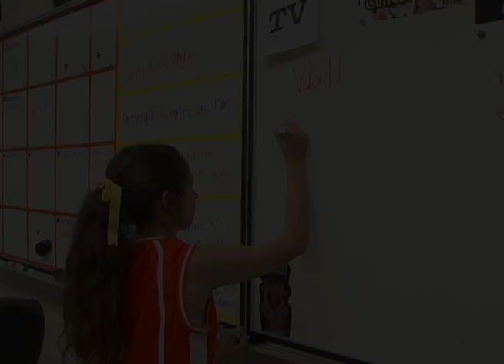Facebook in Real Life